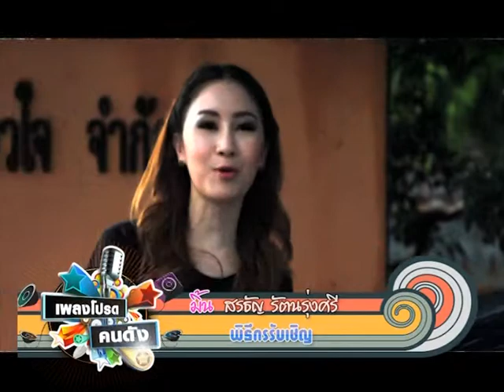รายการ เพลงโปรดคนดัง 1/4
รายการ เพลงโปรดคนดัง
ออกอากาศทุกๆวัน พฤหัสบดี 15.30น. และรีรันวันศุกร์ 23.30น.
สามารถรับชมได้ที่.. ช่อง สบายดีทีวี (จานดาวเทียมและเคเบิ้ลทีวีทั่วประเทศ)

ผลิตรายการโดย บริษัท แมนไคน์ จำกัด. Mankind Co;Ltd